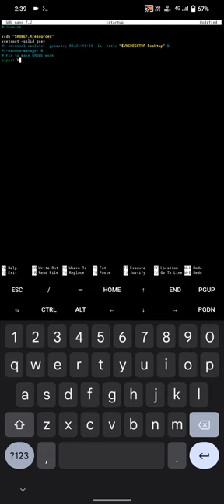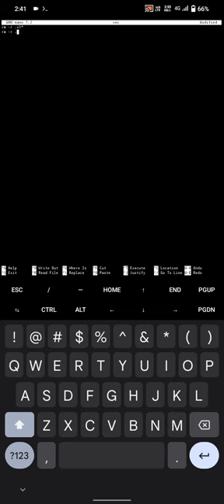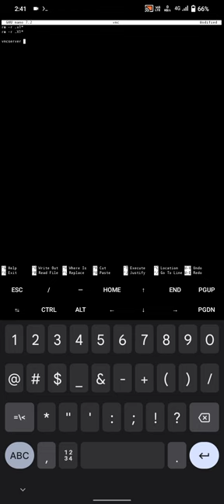installing ubuntu tightvncserver vnc proot proot-distro in termux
installing ubuntu vncserver vnc tightvncserver proot proot-distro in termux
how to install ubuntu in termux
how to install vncserver in termux
installing proot proot-distro
apt update && apt upgrade
pkg update
pkg upgrade
pkg install proot
pkg install proot-distro
chmod 777 vnc
cp ~/.vnc/xstartup  ~/.vnc/xstartup.bak
nano ~/.vnc/xstartup

#!/bin/bash
xrdb $HOME/.Xresources
startxfce4 &